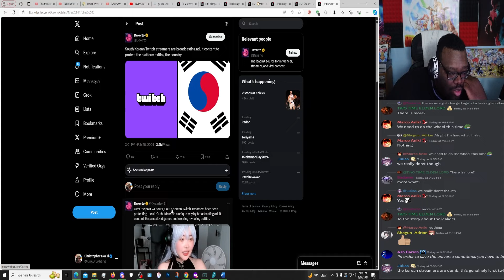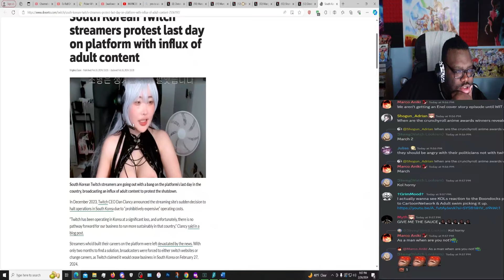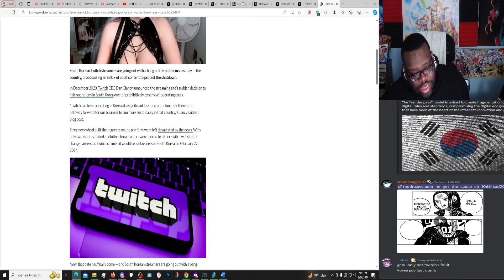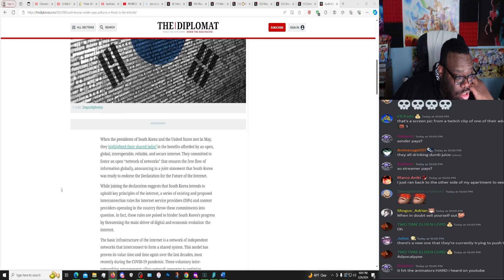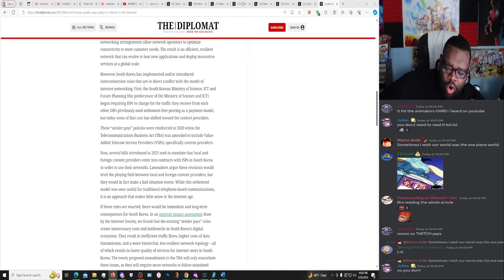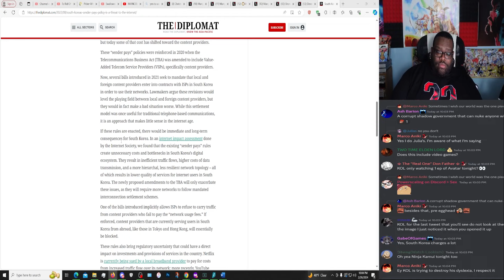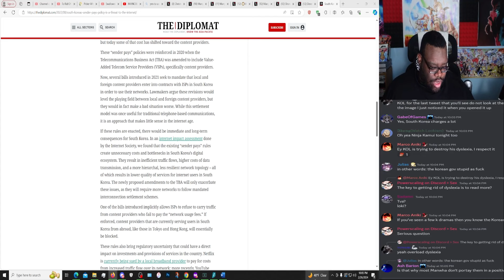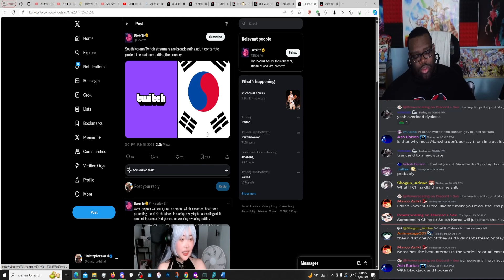Korea PROTESTS Against TWITCH?! With "Special" Streams!